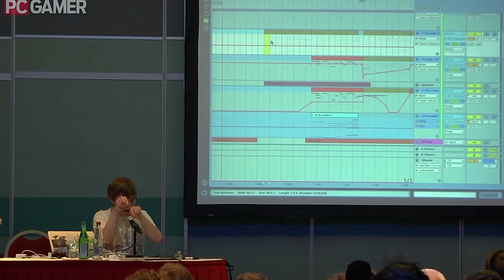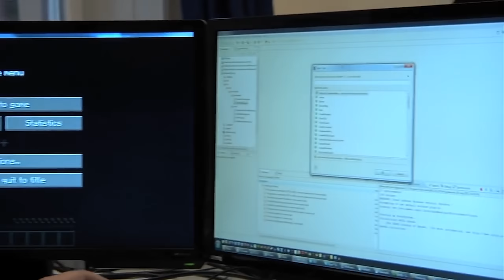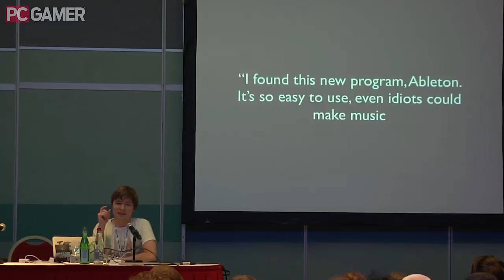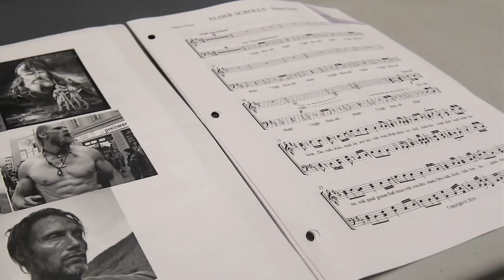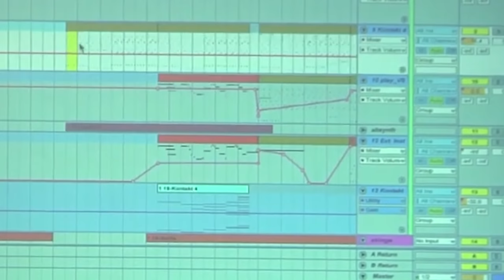The Magic of Minecraft's Music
Minecraft is a wonderful game for many reasons. You have unparalleled creative freedom, years of incredible developmental support and attentive community management, and a wonderfully positive—though sometimes childish—audience. However, the entire essence of the game is reliant on something every Minecraft player has grown to love. A constant that subtly narrates your gameplay, keeps you calm when a creeper kills you far from home, and provides the undertones that cement the heart and soul of Minecraft into each and every player.

Of course, I’m talking about Minecraft’s genius soundtrack, composed by German Musician Daniel Rosenfeld, better known as C418. When he teamed up with Notch in the earliest days of Minecraft, he wasn’t established in the music scene. In many ways, he was still an amateur. But as Minecraft exploded, his competence was recognized. People absolutely loved it. But despite the recognition that the music got and has gotten over the years, I still believe the score is grossly underrated. Without the music, Minecraft just isn’t the same, which is something that can only be said about a handful of games. In fact, I believe Minecraft’s music is one of the absolute best in the history of video games, rivaling even legendary titles like Tetris and Mario. While people understand the quality, there’s much more to be uncovered beneath the surface, like how, even after hundreds of hours it doesn’t get old, how it perfectly creates an atmosphere for a game with an ambiguous atmosphere, and how it creates more nostalgia than any other soundtrack I’ve encountered.

BACKGROUND VISUALS/WALLPAPER
Firewatch

MUSIC
C418's Volume Alpha for Minecraft
MixxC - Wet Hands Lofi Remix
DR. KEYZ - m i n e c r a f t Lofi Remix

MY GEAR
Editing Suite
Fill Light
Back Light